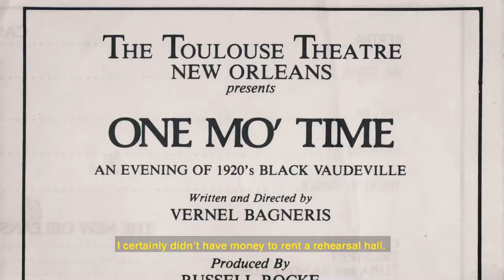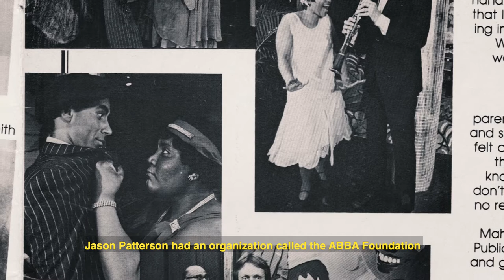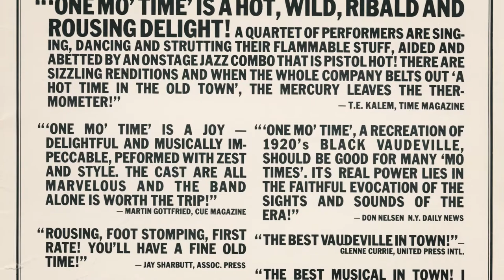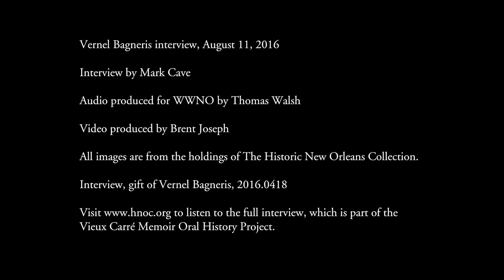Vernel Bagneris - Vieux Carré Memoir Oral History Project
August 11, 2016 interview with Mark Cave. The Historic New Orleans Collection.